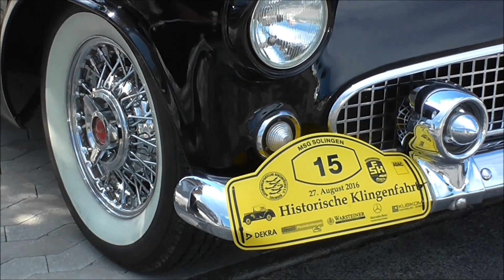20. Historische Klingenfahrt 2016 in Solingen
110 Oldtimer knattern durch das Bergische Land